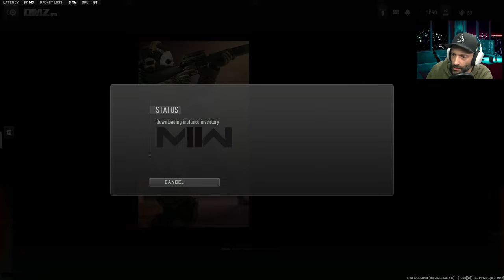🎒LIVE DMZ - My Notebook Runneth Over...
These DMZ notes are starting to pile up... We're more than halfway through the Al Mazrah collection of hidden notes, closing in on 100%!

Find a squad, team up on missions, memes and more!

Music in our live streams is generated in real time via a custom music production system created by Dibbledoink, no pre-recorded music is used in our streams.